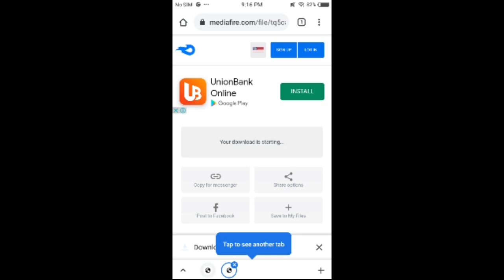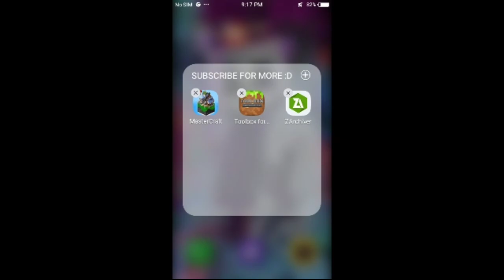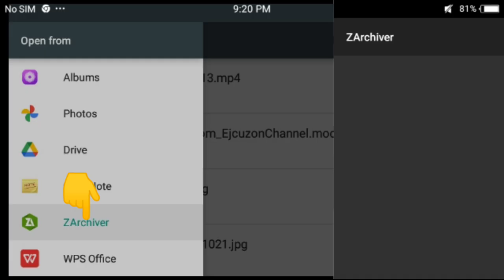MOD ELEMENTAL SWORDS FOR MASTERCRAFT AND CRAFTSMAN // 2021 TUTORIAL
✨DISCORD SERVER✨

❕IMPORTANT❕

Enjoy The Mod Elemental Swords

Me gusta 👍
Compartir ➡
Comentario 💬
Y active la notificación para obtener más actualizaciones 🔔

❕IMPORTANTE❕

Me gusta 👍
Compartir ➡
Comentario 💬

Disfruta de los Mod Espadas Elemental